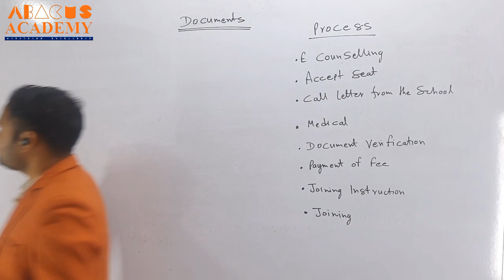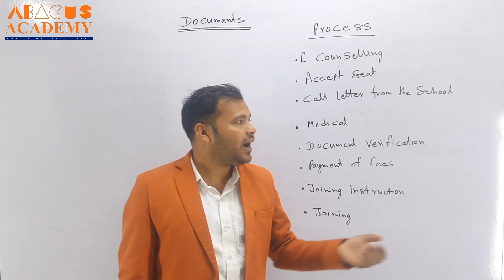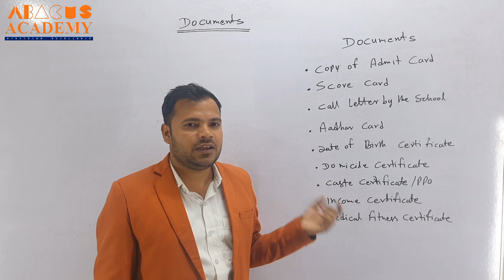DOCUMENTS REQUIRED FOR SAINIK SCHOOL || सैनिक स्कूल के लिए आवश्यक दस्तावेज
DOCUMENTS REQUIRED FOR SAINIK SCHOOL || सैनिक स्कूल के लिए आवश्यक DOCUMENTS

sainik school e counselling 2nd round
sainik school e counseling 2022
sainik school merit list 2023
sainik school entrance exam class 6 R
sainik school kalibangan rajasthan

vacancy classe 6
vacancy class 9
new update
new vacancy
sainik school vacancy
e-counselling
e-counselling process
e-counselling 1st round
sainik school e-counselling
sainik school ecounselling
sainik school e-counselling date
sainik school Marit list
sainik school Marit list2023
Marit list class 6
Marit list class 9

e-counselling registration
sainik school vacancy
sainik school seats
school seats
e-counselling
e-counselling process
e-counselling 1st round
e-counselling 6 class